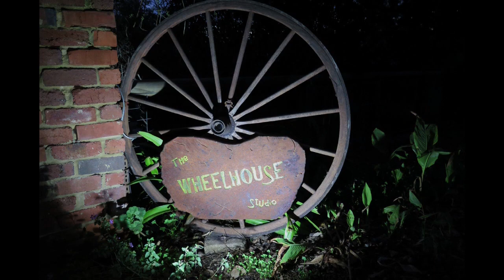Wheelhouse Studio Gooseberry Hill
Best little theatre in the world